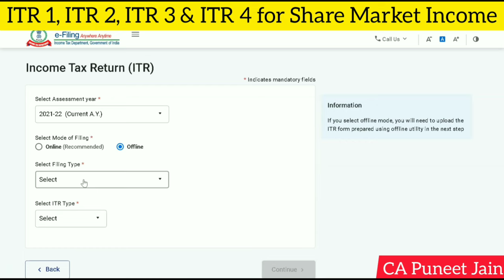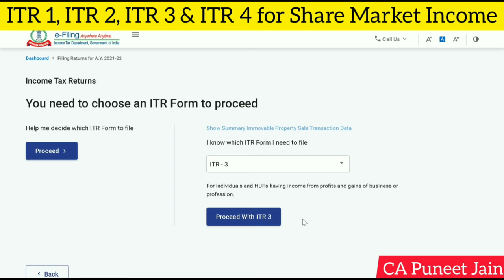ITR for Share Trading, Share Trading करते हैं कौन सी ITR file करें? Share Trading ITR Filing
How to select correct itr form ?
how to choose correct itr form ?
koun sa itr file kare ?
which itr to file ?
how to choose correct income tax return form ?
which itr form is applicable for salaried person ?
which itr to file for capital gains ?
which itr to file for salary and capital gains ?
How to choose ITR,
kon sa itr file kare,
ITR for LIC agents,
ITR for Commision agents,
ITR for Shares trading,
ITR for NRI,
ITR for Small Business,
ITR for salary,
ITR for housewife,
ITR for FD interest,
ITR for Tuition income,
ITR for Lottery income,
which itr form to fill,
which itr form to fill for share trading,
which itr form to fill for salaried person,
which itr form to fill for small business,
which itr form to fill for agriculture income,
types of itr forms for ay 2021-22
types of itr in income tax,
types of itr return,
types of itr form,
itr forms explained,
how to choose itr form,
Which ITR should you File?,
itr forms for ay 2021-22,
which it form to file in 2021,
how to choose itr form, f&o loss in income tax return
share market income tax kaise bhare
Which ITR Form to file in A.Y 2021-22? जानिये कौन सा ITR फॉर्म आपके लिए सही?
How to File Income Tax Return For Share Trading in India | Stock Market ITR 2 Filing AY 2021-22
How to File ITR 3 for Intraday and F&O Trading AY 2021-22 | Intraday and F&O Income Tax Return
सैलरी और शेयर ट्रेडिंग से आय ITR Form कैसे चुने? | Share Trading ITR Filing for F&O Intraday
Intraday trading loss, F&O loss and Capital gain in ITR ay 2020-21 | Income tax return, share market
ZERODHA मे ITR फाइल करने के लिए स्टेटमेंट्स कहा से डाउनलोड करे P&LHow to File ITR for Share Trading for AY 2021-22 | ITR for Share Capital Gain Intraday F&O Salary MF
intraday trading itr
zerodha income tax return
Income Tax Return for Share Traders - Intraday trading, F&O trading, Capital Gain and Salary
Audit Limit For Intraday And F&O Transactions|| STCG|| LTCG|| Dividend|| Tax On Share Market Income
Income Tax Return for Intraday trading, F&O Share Trading 2021-22 | ITR 3 for Share Trading
How to File Taxes for equity, intraday and F&O traders
सैलरी और शेयर ट्रेडिंग से आय| ITR Form कैसे चुने?
How to show dividend income in itr2 for A.Y 21-22| Dividend income error in itr2 solved
ITR 2 Live Online Filing AY 2021-22 on New E- Filing Portal, Share Trading ITR, How to File ITR 2
Intraday trading loss, F&O loss and Capital gain in ITR ay 2020-21 |share market
itr form for share market income
How to File ITR for Share Trading for AY 2021-22 | ITR for Share Capital Gain Intraday F&O Salary
ITR filing process for INTRADAY & FnO traders AY2021-2
How to File Income Tax Return (ITR 1) for AY 2021 22
B/S AND P&L HOW TO REPORT F&O LOSS IN ITR-3 NEGATIVE BALANCE
How to File Future and option loss in ITR-3 of AY 2021-22 Tax benefits of reporting Loss on F&O